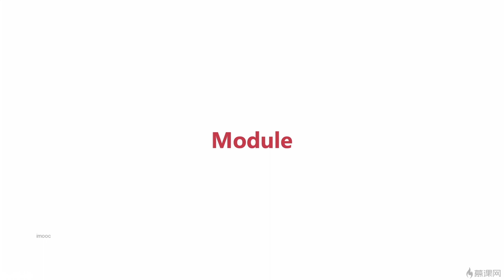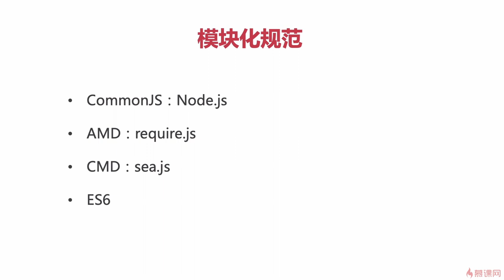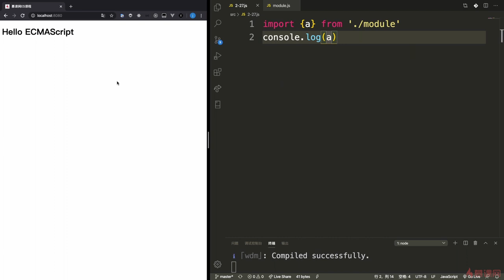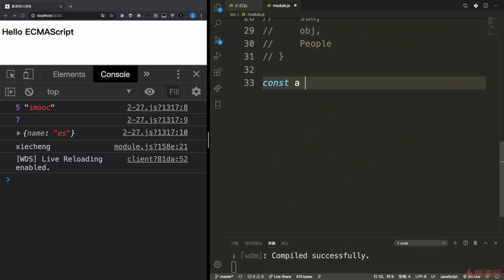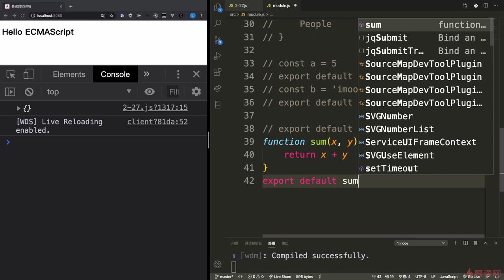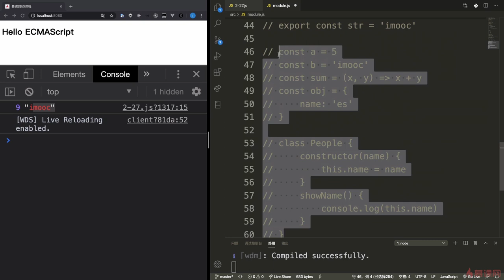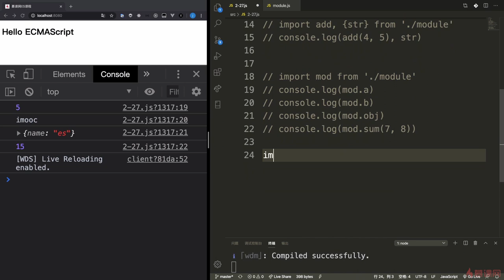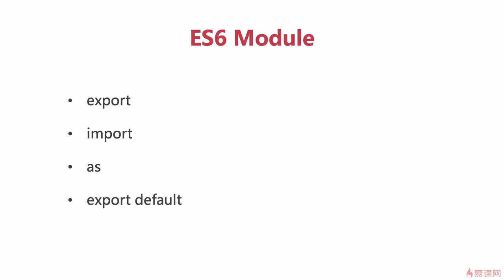4.11 模块化Module｜ECMAScript2015（ES6）之异步编程与模块化｜从ES6到ES11JS全版本JavaScript语法详解